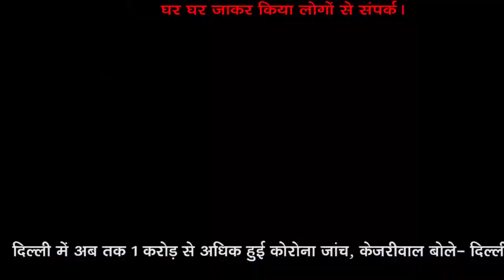प्रत्याशियों में दिखा उत्साह वार्ड 27 के निर्दलीय प्रत्याशी राठौड़ ने किया लोगों से संपर्क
Dungarpur